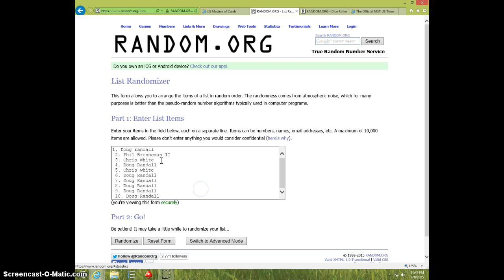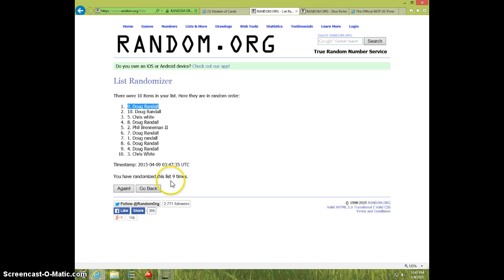BRANDIN COOKS 2 CARD LOT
DARRELL BRYANT